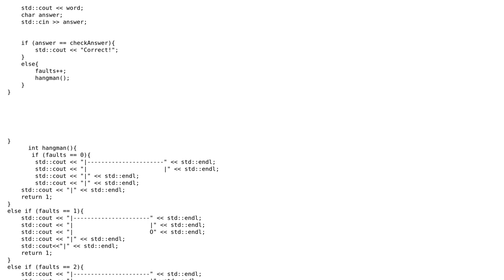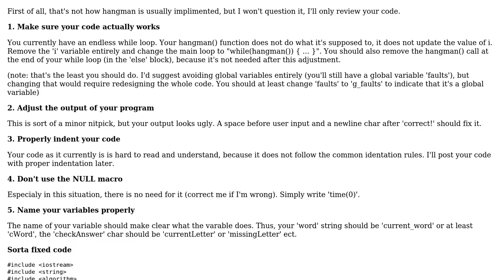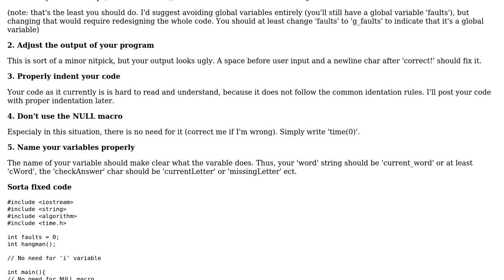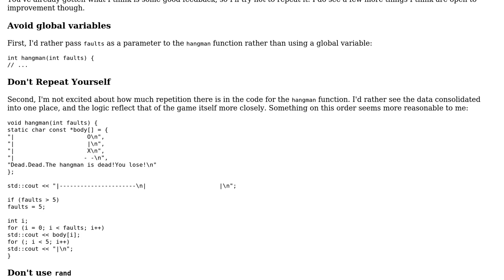Console HangMan game (2 Solutions!!)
Console HangMan game

With thanks & praise to God, and with thanks to the many people who have made this project possible! | Content (except music & images) licensed under CC BY-SA | Music | Images & others | With thanks to user Luna user Kodnot user Jerry Coffin user 200_success and the Stack Exchange Network Trademarks are property of their respective owners. You are responsible for your own actions.